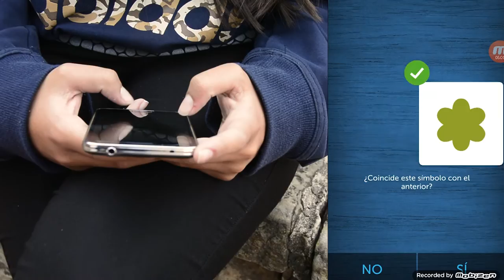4 consejos para ejercitar tu mente | Agenda 7TV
En el Poli estamos comprometidos con tu bienestar por eso hoy en Agenda 7Tv te compartimos algunos consejos para que ejercites tu cerebro y tu mente esté cada vez más saludable.